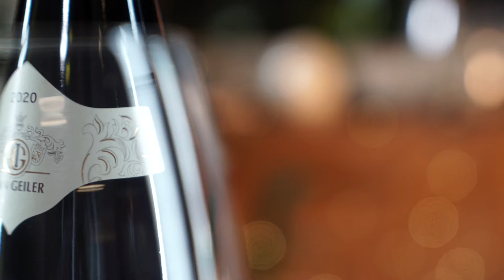Teaser - Jean Geiler | Pinot Noir | Reserve 2020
This PROMO is the result of our consultation & production services.

In this shrinking economy, our storyteller & consultant services are more cost-efficient than a production house or a marketing company for producing audiovisual content.

Based on our vast experience in audiovisual we developed processes to streamline all productions, outputting multiple Photos and Videos at one session.

With less time involved, we offer the very best Video Production in Adelaide for companies, organizations, and the government.

Proudly produced in Adelaide - South Australia